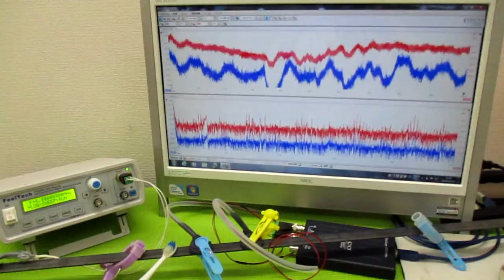音と超音波の組み合わせを利用した超音波制御技術